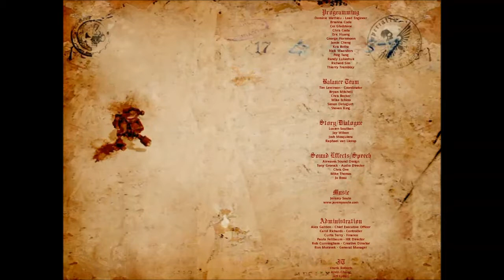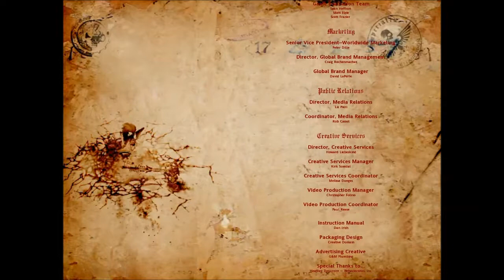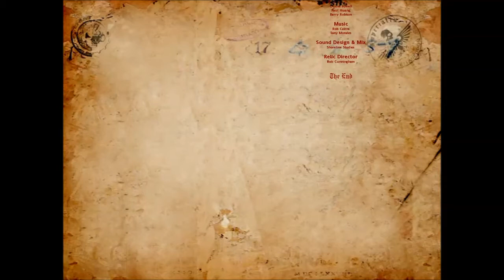Let's play Dawn of War: Part 25 Credits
Part 25 Showing the credits of those who made such a great game

Check out Gamesplanet and pick up Dawn of War.